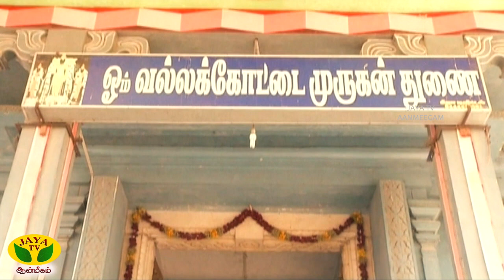ஆலயம் செல்வோம் | Aalayam Selvom | 20.01.2024 | Arul Neram | Jaya TV Aanmeegam